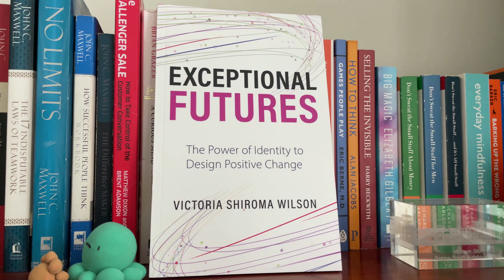Books by Victoria Shiroma Wilson & Rob Volpe